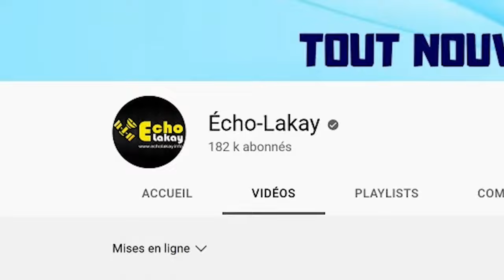URGENT! Nèg Ak Zam Fin Pran Akayè, Popilasyon an Nan Mawon, Lapolis Ap Eseye Repran Vil la